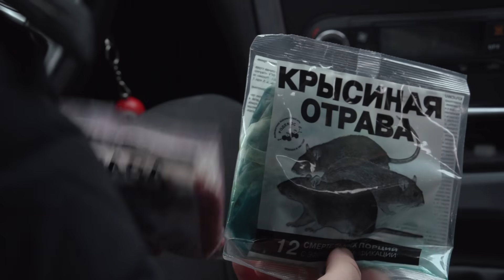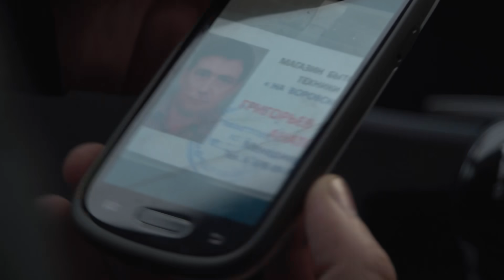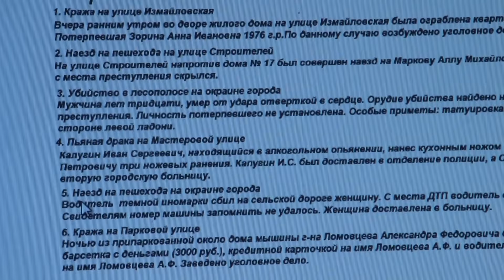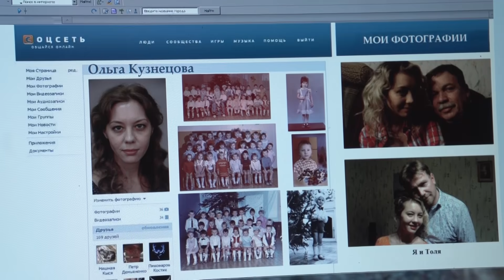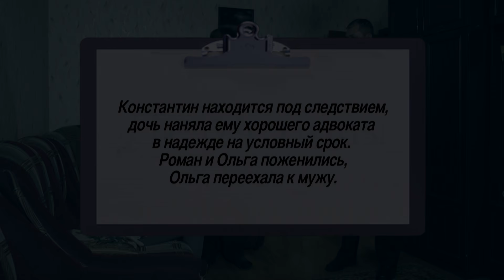Детектив Лукин - Семечки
Роман Бородин обращается в детективное агентство с просьбой найти отравителя. Злодей присыпал семечки, купленные в магазине Романа, крысиным ядом. А вину хочет свалить на него! Отрава попала на стол безобидной на первый взгляд пенсионерки. Которая, на поверку, оказалась домашним тираном.   Поэтому детективы и подозревают ее домочадцев.  Родную дочь, которой та не дает выйти замуж. Несостоявшегося зятя, выставленного на улицу. А в итоге виновного даже хочется пожалеть.